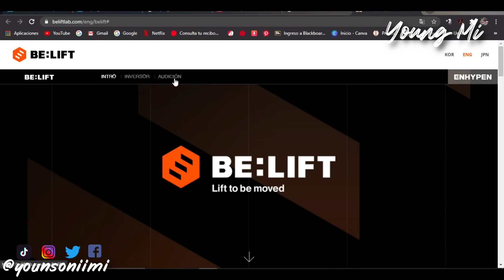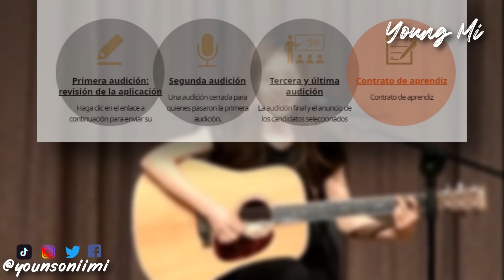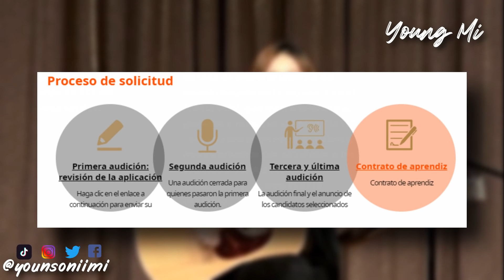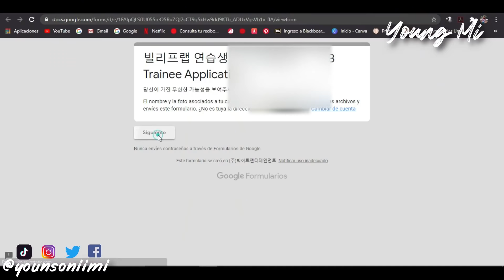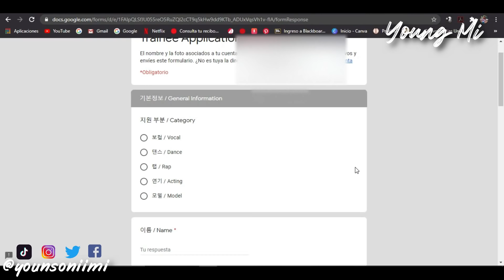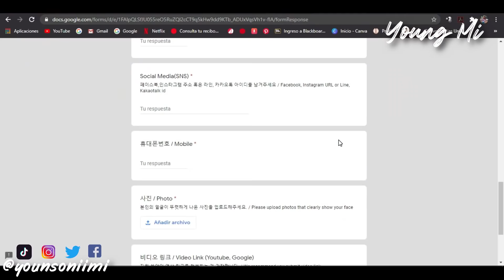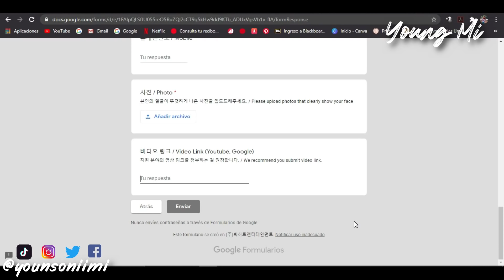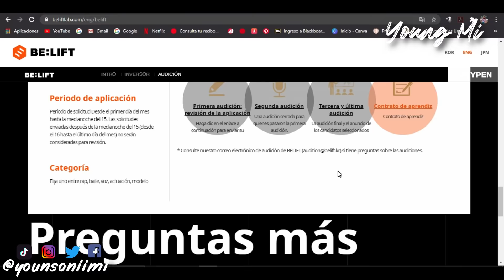¡¡AUDICIONES INTERNACIONALES!! |¿NUEVO I-LAND FEMENINO?|TODO LO QUE NECESITAS SABER (YOUNG MI)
♥️Los amo♥️